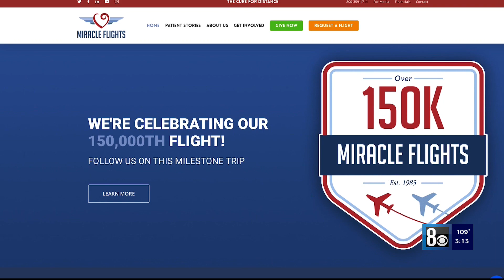Findlay Auto CP 7.20